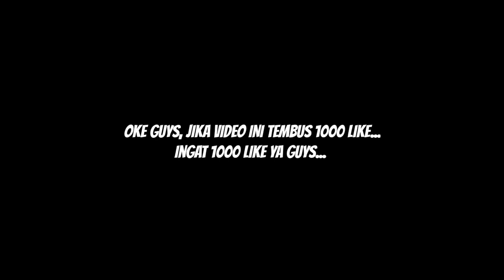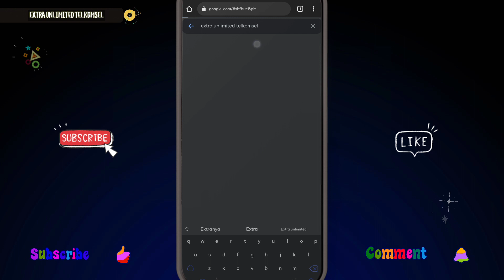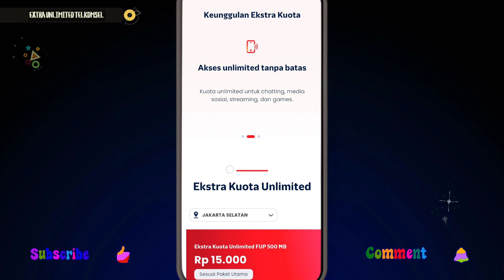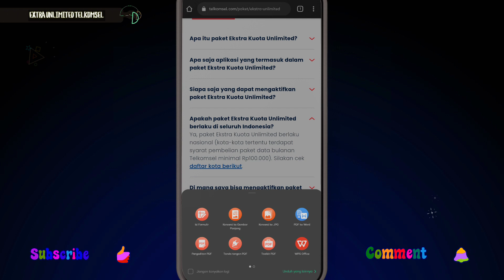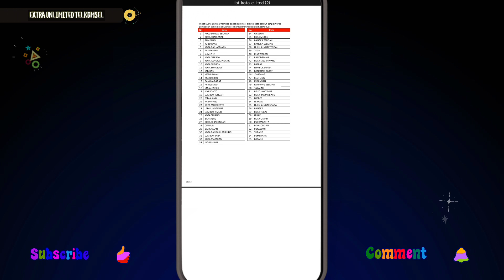syarat terbaru untuk memunculkan extra unlimited telkomsel yang hilang dibulan april 2022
1 HULU SUNGAI SELATAN

2

KOTA PONTIANAK

SAMPANG

3

4

34 CIREBON

35

KOTA METRO

36 BANGKA TENGAH

37 BANGKA SELATAN

38 HULU SUNGAI TENGAH

39

TEGAL

40 PESAWARAN

41 PANDEGLANG

KUBU RAYA

KOTA BANJARMASIN

PAMEKASAN

6

7

SUMENEP

KOTA CIREBON

9

KOTA PANGKAL PINANG

42 KOTA SINGKAWANG BANJAR

10

KOTA CILEGON

43

44 LOMBOK UTARA

11 KOTA SUKABUMI

12 SAMBAS

$3 MEMPAWAH MOJOKERTO

45 BANDUNG BARAT

46 JOMBANG

47

BELITUNG

14

15 BANGKA BARAT

17

MAJALENGKA 18 ENEPONTO

49 LAMPUNG SELATAN

50 51 BELITUNG TIMUR

TAKALAR

52 KOTA BANJARBARU

$3 BREBES

15 LOMBOK TENGAH

20 PEMALANG

21

KARAWANG

22 KOTA MOJOKERTO

54 55 HULU SUNGAI UTARA

SERANG

56 BANGKA

23

LAMPUNG TIMUR

24 LOMBOK TIMUR

25

KOTA SERANG

26 BANTAENG

57 NOTA TESSAL LEDAK

58

59 KOTA OMAH 60 PURWAKARTA

61 PEKALONGAN SUKABUMI

62

27 KOTA PEKALONGAN

20 CIANJUR BANGKALAN

29

30 KOTA BANDAR LAMPUNG

21 LOMBOK BARAT

32 KOTA MATARAM

33 INDRAMAYU

63

SUBANG

64 SUMEDANG

65 BATANG

syarat terbaru untuk memunculkan extra unlimited telkomsel yang hilang dibulan april 2022,memunculkan extra unlimited melalui metode pembayaran ovo,uji coba memunculkan paket internet extra unlimited telkomsel 5 november 2021,Bg End,cara membeli paket ekstra unlimited telkomsel,Paket Ekstra Unlimited Telkomsel 2021,paket unlimited Telkomsel 2021,cara beli paket unlimited Telkomsel 2021,ekstra unlimited Telkomsel,cara memunculkan paket ekstra unlimited telkomsel 2021